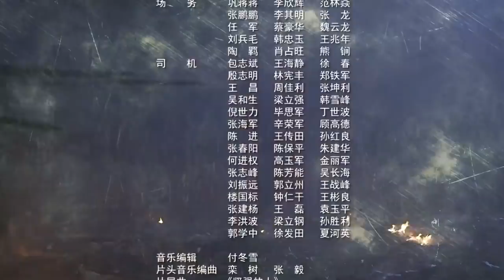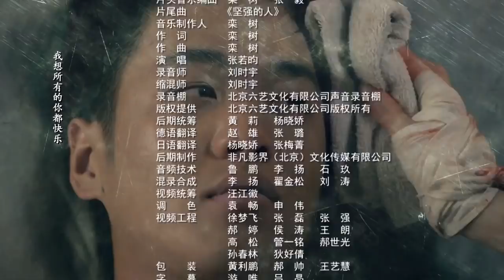【ENGSUB】 无影枪手 19 | 八路军战神带领一支勇猛的特战队冲上前线与敌军殊死搏斗 （The New Snow Leopard）